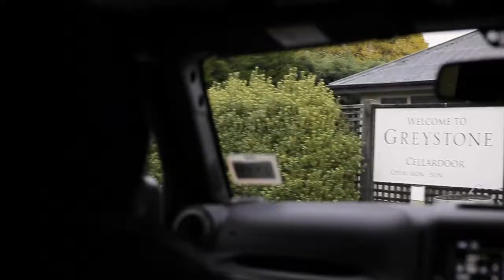Pinot Palooza On Tour: North Canterbury, New Zealand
We have a special place in our heart for this region. Found just outside Christchurch, the people and wines here are incredibly special. Here is a little teaser from our time there before we share with you all of our discoveries.
Produced with support from Jeep.